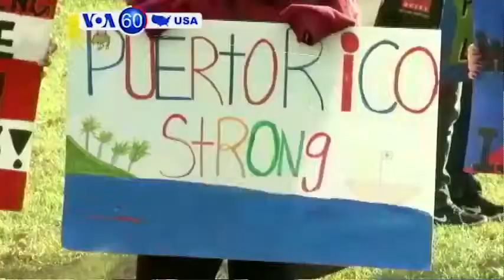VOA60 America 11-20-2017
Thousands of people march along the National Mall to the U.S. Capitol, demanding more disaster aid for hurricane-ravaged Puerto Rico.

Argentinian officials say the search effort for a submarine missing in the South Atlantic has been tripled, with collaboration from countries including the United States, Uruguay, Chile, Peru and England.

Charles Manson, the infamous cult leader who was serving nine life sentences in a California prison, died Sunday of natural causes at the age of 83.

The Georgia Dome, former home of the Atlanta Falcons and a venue for the 1996 Summer Olympics, is demolished with a planned implosion 25 years after its opening.

Mel Tillis, country music singer songwriter who wrote hits for Kenny Rogers, Ricky Skaggs and many others, dies in Florida at the age of 85.